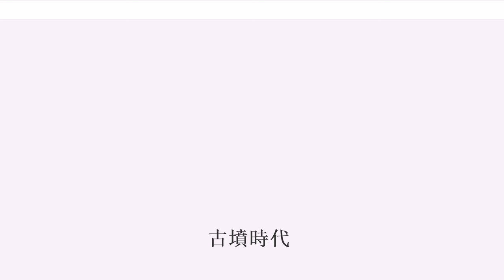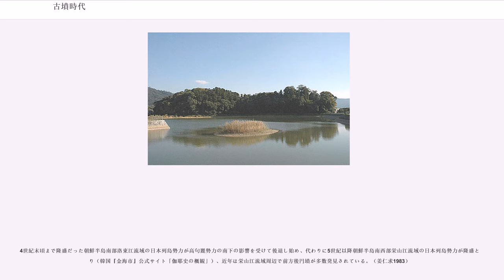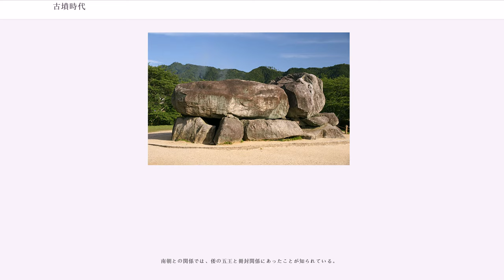古墳時代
古墳時代（こふんじだい）は、日本の歴史の時代区分の一つである。古墳、特に前方後円墳が盛んに造られた時代を意味する。縄文時代、弥生時代に次ぐ考古学上の時期区分である。ほぼ同時代を表している「大和時代」は日本書紀や古事記による文献上の時代区分である。現在は研究が進んだこともあって、この時代の呼び方は「古墳時代」がより一般的となっている。

古墳時代の時期区分は、古墳の成り立ちとその衰滅をいかに捉えるかによって、僅かな差異が生じる。例えば、前方後円墳が造営され始めた年代に関しても、議論が大きく揺れ動いてきた。現在のところ一般的に、古墳時代は3世紀半ば過ぎから7世紀末頃までの約400年間を指すことが多い。中でも3世紀半ば過ぎから6世紀末までは、前方後円墳が北は東北地方南部から南は九州地方の南部まで造り続けられた時代であり、前方後円墳の時代と呼ばれることもある。

前方後円墳が造られなくなった7世紀に入っても、方墳・円墳、八角墳などが造り続けられるが、この時期を古墳時代終末期と呼ぶこともある。

西暦266年から413年にかけて中国の歴史文献における倭国の記述がなく詳細を把握できないため、この間は「空白の4世紀」とも呼ばれている。日本国家の成立を考察すれば、倭国のヤマト王権が拡大し、王権が強化統一されていった時代と考えられる。古墳時代終末期に倭国から日本国へ国名を変更した。

この時代にヤマト王権が倭の統一政権として確立し、前方後円墳はヤマト王権が倭の統一政権として確立してゆく中で、各地の豪族に許可した形式であると考えられている。3世紀半ば過ぎには出現期古墳が現れる。3世紀の後半には奈良盆地に王墓と見られる前代より格段に規模を増した前方後円墳が現れ、4世紀中頃から末までの半世紀の間に奈良盆地の北部佐紀（ソフ（層富）とも）の地に4基の大王墓クラスの前方後円墳が築かれ、4世紀の後葉に大阪平野に巨大古墳が約1世紀の間築造され、この世紀の終わり頃には畿内の一部に先進的な群集墳が現れる。続く5世紀の半ばには、各地に巨大古墳が築造されるようになる。それが、6世紀の終わりには日本各地で、ほぼ時を同じくして前方後円墳が築造されなくなった。これは、ヤマト王権の確立後、中央・地方の統治組織が出来上がり、より強力な政権へ成長したことの現れだと解されている。この後しばらくの間、方墳や円墳が造り続けられる。大王の墓は特別に八角墳として築造された。

対外関係としては、4世紀以降朝鮮半島に進出。新羅や百済を臣従させ、高句麗と激しく戦ったとも解釈される広開土王碑文などから知られる。（高句麗と倭の戦争）5世紀には倭の五王が中国に使者を遣わした。倭が朝鮮半島で得た鉄は、甲冑、武器、農具に用いられた。大陸から、文字（漢字）と仏教・儒教がもたらされた。この時代の人々は土師器と須恵器を用いた。また、『隋書』によると、新羅や百済は、倭国は珍物が多い大国であると尊び、倭へ使い通わしているとの記述が存在する。

弥生時代からの小区画水田は依然として作り続けられているが、この時代の水田は東西・南北を軸線にして長方形の大型水田が、一部の地域に出現するようになる。例えば、5世紀末から6世紀初めの岡山市中溝遺跡などがあり、水田の一筆の広さが150～200平方メートルで、弥生時代後期の水田の2～3倍の規模である。新たな水田造成技術の導入もみられ、新田開発が行われたと推定されている。屯倉の設定にはこうした新水田造成技術を導入して行われたと考えられる。

古墳時代になると、王族や貴族の大型古墳、地方豪族の古墳、横穴墓などの集合墓、あるいは円筒埴輪棺など死者を埋葬する墓における階層化が目を見張るようになり、それに伴い被葬者の間で身体特徴の違いが見られるようになる。一番わかりやすい身長で比較すると、大型古墳の被葬者は一般に高身長でときに170センチ近くにも及ぶ被葬者がいた。各地豪族墓の男性被葬者の平均は160センチぐらいであり、横穴墓に埋葬された者はそれを下回り、158センチほどである。古墳時代の人骨の一番の特徴は縄文人や弥生人の骨格で見られた骨太さ・頑丈さが目立たなくなったことである。この傾向は、大型古墳の被葬者などで非常に顕著であり、横穴墓や円筒埴輪棺などの常民墓の埋葬者ではさほどでもなく、縄文人、弥生人と大型古墳の被葬者との中間である。顔立ちについては縄文人で一般的であった鉗子状咬合は全体の70％ほどで見られるが、大型古墳の被葬者では、のちの日本人で一般的な鋏状咬合が多くなる。また、...